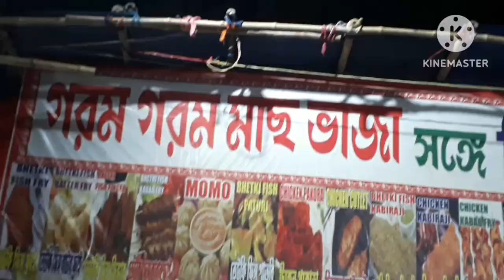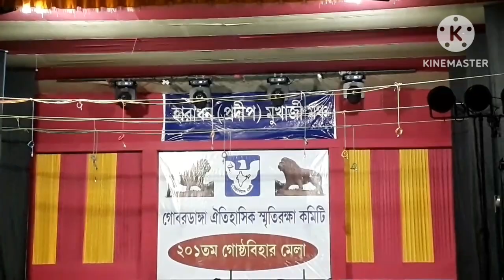আজকে সবাই মিলে গেলাম গোষ্ট বিহার মেলায় | @sd family vlog